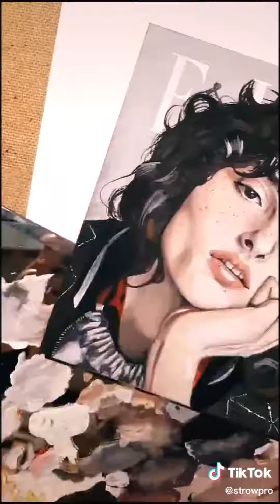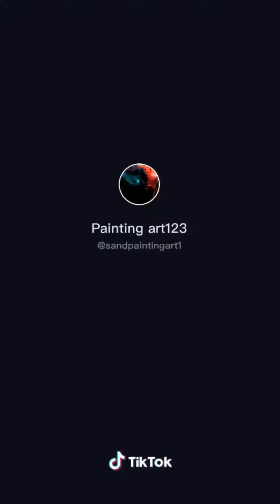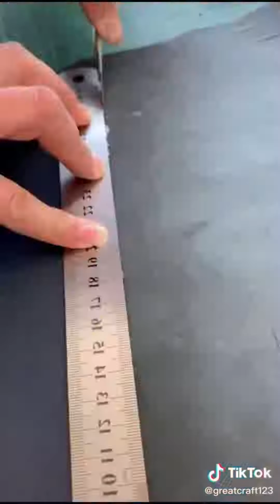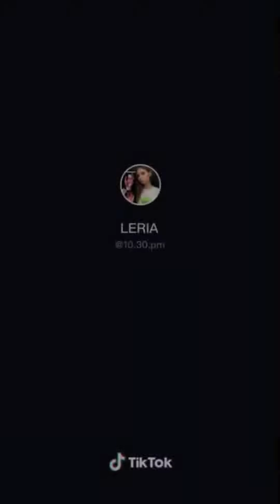Art That Will Inspire [Tik Art Tok Compilation] #212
Art that will inspire. Art top Tik Art Tok compilation.
Whatch talented inspire satisfying art videos compilation I found on TikTok artists. And open incredible people doing artsy stuff on tiktok, how to painting and draw amezing pictures. Open many interesting ideas with paints, spraypaint, drawing, watercolor, painting, pinkramen. All this staf can be used in your hobbis. How to painting Drawing landscape with chalk art, blot with watercolor everything you see. Get to know these incredibly talented artists, creative people, satisfying videos, see different techniques and styles of art using pinkramen or other solid color, artsi, spraypaint art. Top art TikTik drawing artist from all the warld. Spraypaint can be used in drawing. Beautiful compilations of best art tiktoks.
Happy viewing!!!